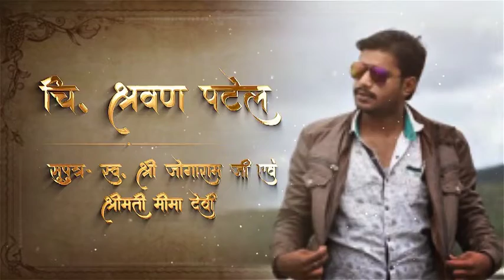sarvan Patel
editing by Suresh Bishnoi mo.9974759621